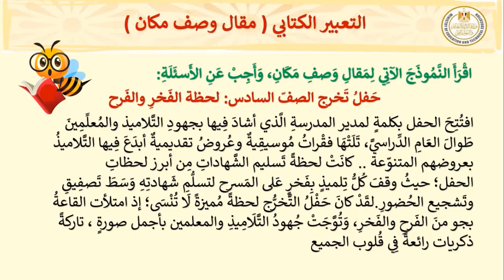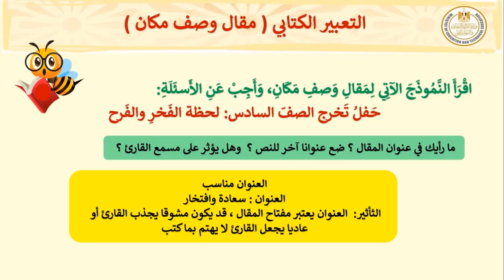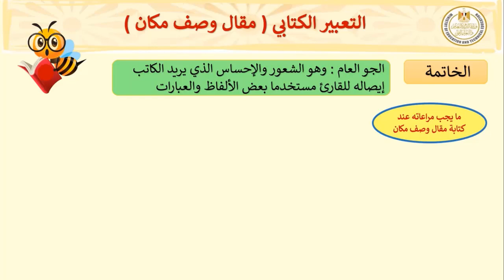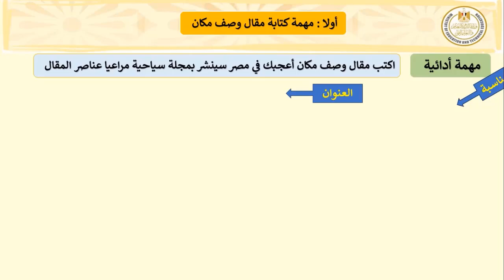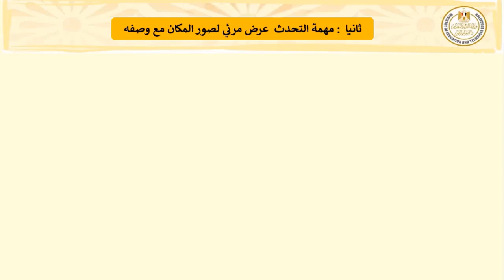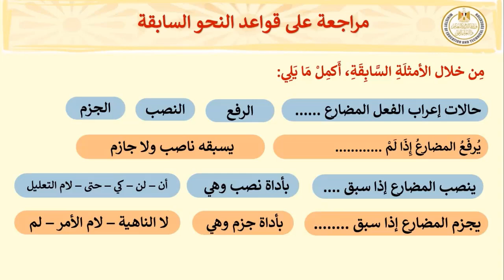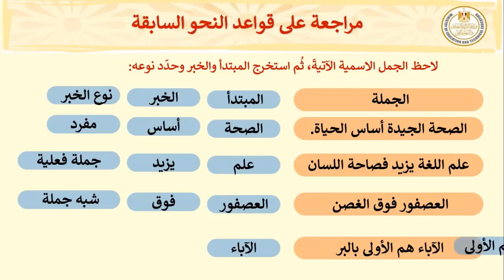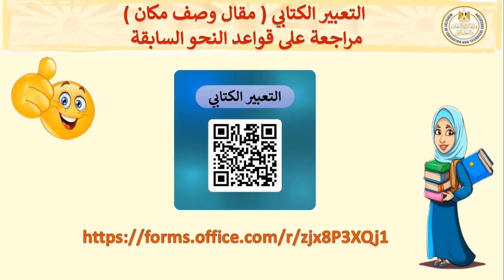عربى الصف الاول الإعدادى تطبيفات على مقال مصر هذه هى التى ستبقى_ التعبير الكتابى_وصف مكان الموضوع 1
عربى الصف الاول الإعدادى (تطبيفات على مقال مصر هذه هى التى ستبقى التعبير الكتابى - وصف مكان الموضوع الاول الوحدة الاولى هويتى.